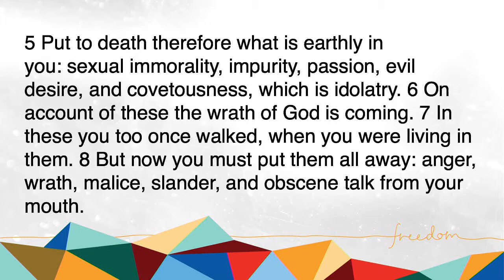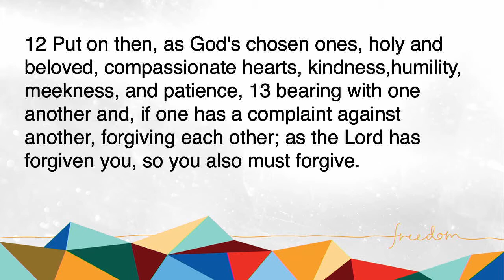John Wood 2 - Experience Freedom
John Wood is a pastor in Knoxville, Tennessee. In this talk he speaks about the idea of experiencing freedom through a relationship with Jesus. From Vision 2014.